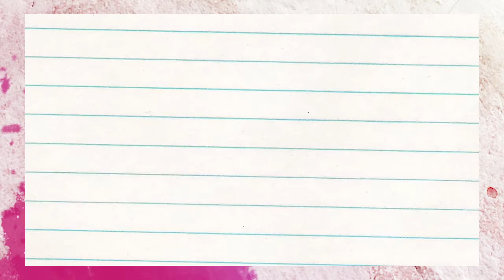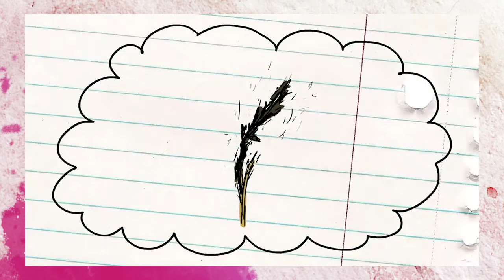Joseph Series Part 3 - Notice the People Around You - Celebration Children's Church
Aunty Blessing and Uncle Simba LOVE to win. Jordan and Officer Gululu HAVE A FIGHT. Uncle Simba has to intervene. Can Uncle Simba help his friends to see that they need to care about each other.